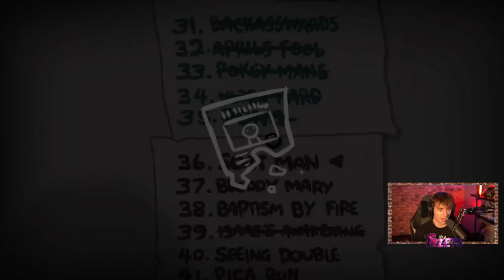The Most GODLY Combo! - The Binding of Isaac: Repentance